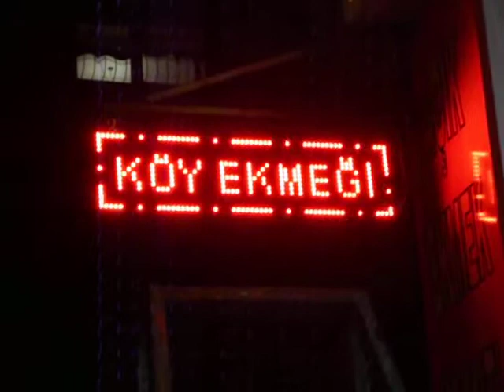EMİReklam2.AVI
Grafik Led Tabela Montajı yapıldı.

EMİReklam
MERSİN